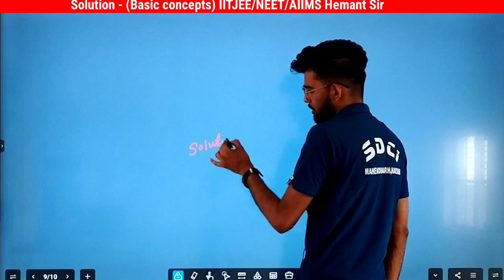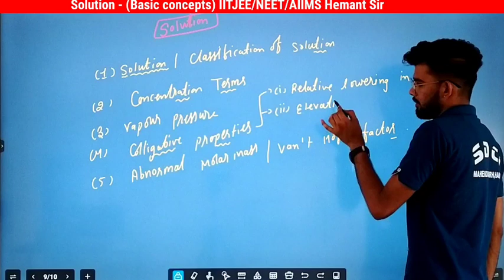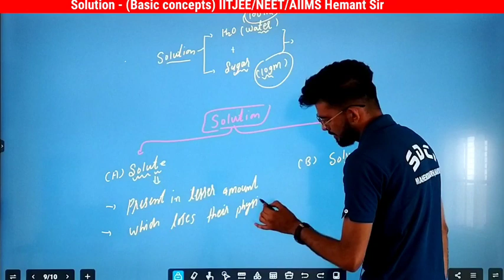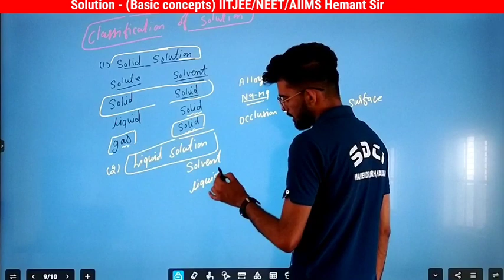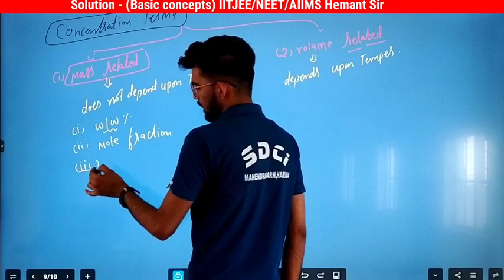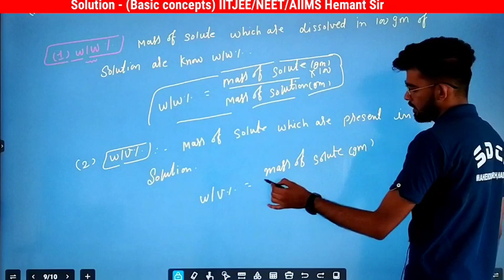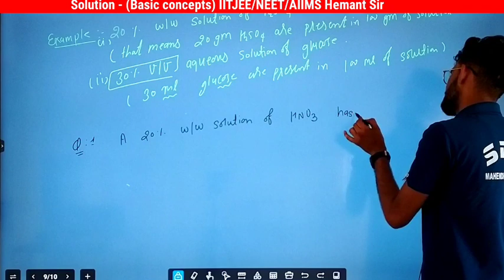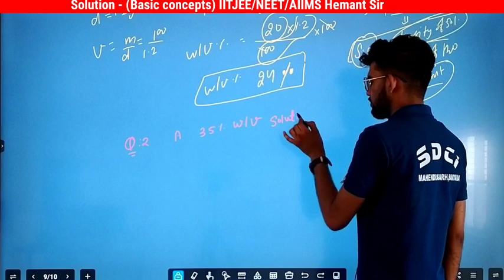Solutions chemistry class 12। Solution । Lecture -1। w/w, wlv, v/v % । classification of solutions ।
Hii
dears
In this video explained deeply about basic Terms of solutions, classification of solutions, physical concentration terms like as w/w, w/v, v/v %.

thank u